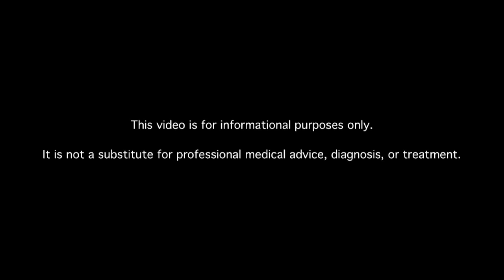What Are the Signs and Symptoms of Diabetic Eye Disease?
Learn about diabetic eye disease symptoms and the signs of retinopathy. MDs answer your diabetes questions.